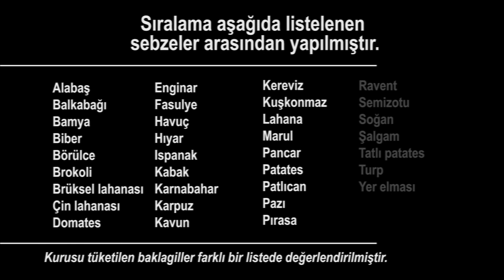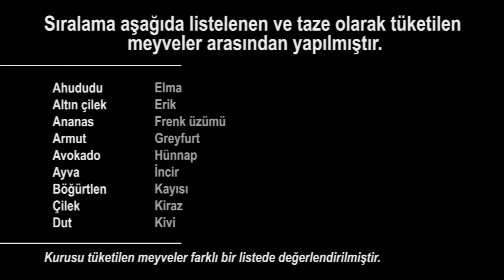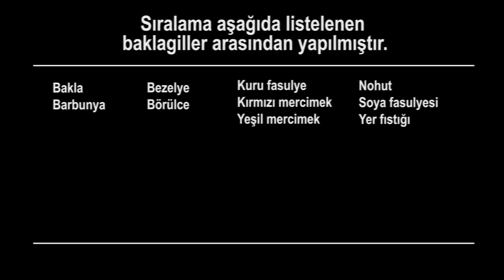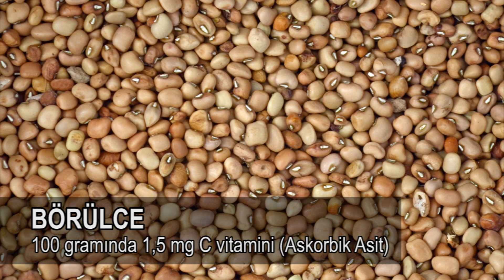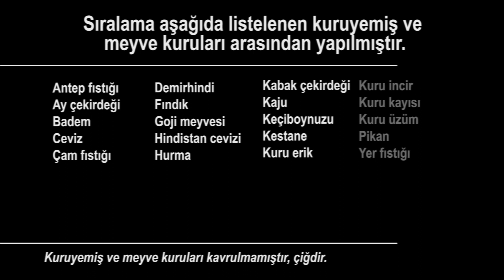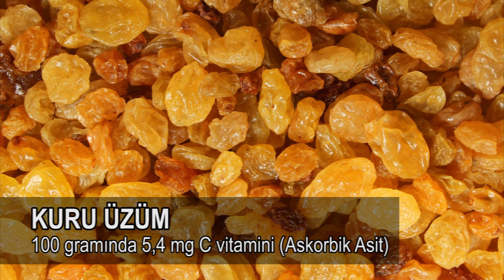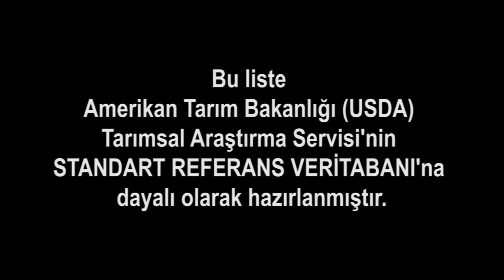C Vitamin (Askorbik Asit) Değeri En Yüksek 10 Meyve ve Sebze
C vitamini hangi besinlerde bulunur? C vitamini içeren besinler neler? merak ediyorsanız buyrun... Meyve ve sebzeleri C vitamini yani askorbik asit değerlerine göre sıraladığımız bu ilginç bilgiler içeren videomuz dört kısımdan oluşmaktadır.

İlk kısımda brokoli, karnabahar ve lahana gibi taze sebzelerden "c vitamin" değeri en yüksek 10 tanesini göreceğiz. İkinci kısımda kivi, çilek ve portakal gibi taze meyvelerden "c vitamin" değeri en yüksek 10 tanesini göreceğiz. Üçüncü kısımda yine sebzelerden baklagiller sınıfına giren kuru fasulye, mercimek ve nohut gibi kuru baklagillerin "c vitamin" sıralamasını göreceğiz. Ve dördüncü kısımda da yine meyvelerden fakat kuruyemiş olarak tüketilen meyveler ve meyve kuruları (kuru meyveler) içinden c vitamini en yüksek 10 tanesini göreceğiz.

Sağlıklı beslenmek için tükettiğimiz gıdaların "besin içeriği"ni ve "besin değeri"ni bilmemiz önemli. Bu sıralamalar için 35 taze meyve; 21 kuru meyve ve kuruyemiş; 37 taze sebze; 10 adet baklagil; yani toplamda 103 meyve ve sebze "C VİTAMİN" değerleri bakımından derecelendirilmiştir. Listedeki meyve ve sebzeler Türkiye'de bulunabilen ve tüketilen sebze ve meyvelerdir. Listedeki meyve ve sebzelerin besin değerlerine ilişkin bilgilerin tamamı tek bir kaynaktan, Amerikan Tarım Bakanlığı (USDA) Tarımsal Araştırma Servisi'nin Standart Referans Veritabanına dayalı olarak hazırlanmıştır. Tutarlı ve doğru bir derecelendirme öncelikli amaç olmuştur. Faydalı olması dileğimle...

Attribution: commons.wikimedia.org ([Wolfmann], [Pulkit thakur], [Susan Slater], [Jeremy Keith from Brighton & Hove, United Kingdom], [Robert Kerton, CSIRO], [Coyau / Wikimedia Commons / CC BY-SA 3.0], [Susan Slater], [Jeffery Martin], [CostaPPPR], [GodwinPaya], [bangdoll from Taipei,Taiwan], [Lazaregagnidze], [jonsson from Göteborg, Sweden], [Kyle McDonald from Brooklyn, New York, USA], [Zica bong], [Pimpinellus], [Rob Bertholf], [Maksym Kozlenko], [lienyuan lee], [Kyle McDonald from Brooklyn, New York, USA], [Harsha K R from Bangalore, India], [Valdavia], [Bodhi Peace], [PJeganathan], [Bananenfalter], [Serge96 46], [AlixSaz], [Mostafameraji], [Tiia Monto], [Thamizhpparithi Maari], [User:AndonicO], [Judgefloro], [Judgefloro], [Hans Braxmeier], [Susan Slater], [Lionel Allorge], [Carl Davies, CSIRO], [Ingeborg Simon], [Andrejj], [Elke Wetzig])